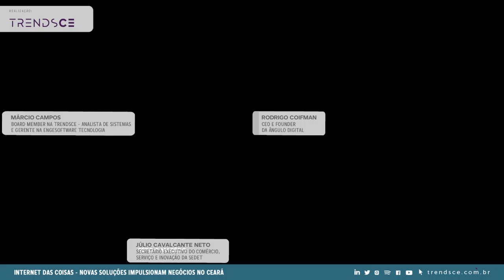Internet das coisas - novas soluções impulsionam negócios no Ceará | Cenários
Diferentes soluções automatizadas têm sido desenvolvidas com o avanço da transformação digital.

Para discutir sobre como novas soluções impulsionam os negócios com o uso da Internet das Coisas, o Cenários Trends desta semana contou com a participação de Márcio Campos, board member na TrendsCE e gerente na Engesoftware Tecnologia; Rodrigo Coifman, CEO e founder da Ângulo Digital, e Júlio Cavalcante Neto, secretário executivo do Comércio, Serviço e Inovação da Secretaria de Desenvolvimento Econômico e Trabalho (Sedet).